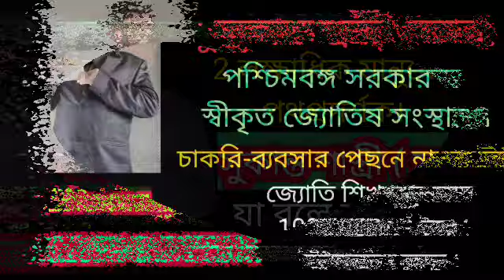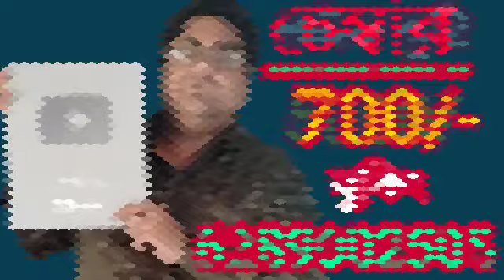সিংহ রাশি 8 ই আগস্ট মঙ্গলবার রাশিফল 5 টি সুখবর নিশ্চিত পাবেন 💯 লটারি জেতার সুযোগ।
সিংহ রাশি মঙ্গলবার 8 ই আগস্ট রাশিফল দেয়া হলো।